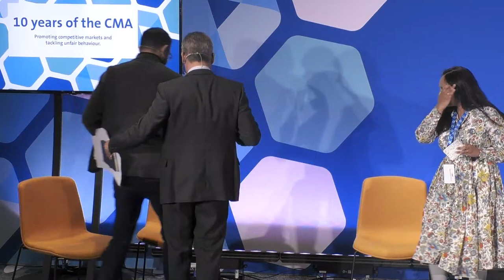Join the CMA live for its 10th anniversary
The CMA’s tenth year will be the most significant since its inception. This event will bring together the CMA's leadership with our key stakeholders to explore what the next ten years may bring and the continuing importance of competition and consumer enforcement, now and in the future.

We're delighted to be joined by Kevin Hollinrake MP, Minister of State at the Department for Business and Trade who will be making remarks alongside speeches from Marcus Bokkerink and Sarah Cardell.

We will also be holding two panels ⬇️

Key areas of focus for an independent competition and consumer protection authority, today and over the next decade
Chair: Marcus Bokkerink
Panellists: Azeem Azar (leading digital trends analyst and author of Exponential); Dame Clare Moriarty (CEO of Citizen’s Advice); Torsten Bell (CEO of the Resolution Foundation); Michelle Meagher (economist and author of Competition is Killing Us).

Responding to change and charting a course for the future
Chair: Jessica Lennard
Panellists: Sarah Cardell (CMA CEO), Martin Coleman (CMA NED and Panel Chair), Justin Basini (CMA NED and CEO of Clearscore) and Karen Croxson (CMA Chief Technology and Insights Officer).

TIMESTAMPS
00:00 hold screen
22:00 Introduction - Marcus Bokkerink, CMA Chair
48:04 Kevin Hollinrake Remarks
55:19 Panel 1 - key areas of focus today and over the next decade
2:04:07 CMAat10 remarks - Sarah Cardell, CMA CEO
2:26:41 Panel 2 - responding to change
3:34:23 End